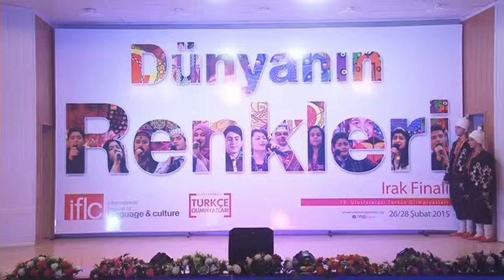HALK OYUNU Kerkük Çağ Koleji Silifke Yöresi